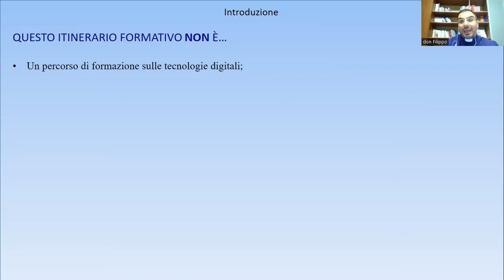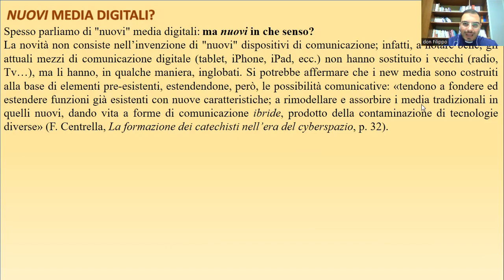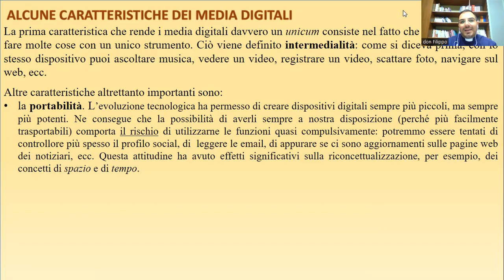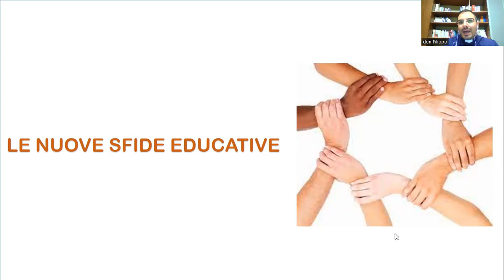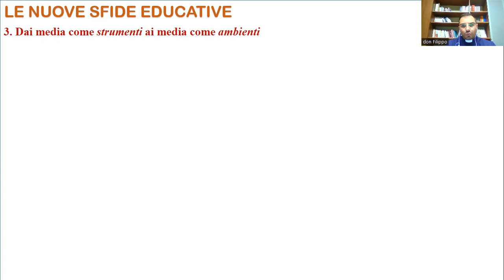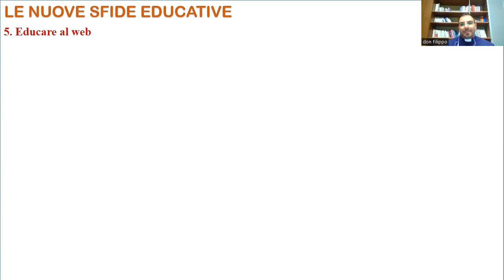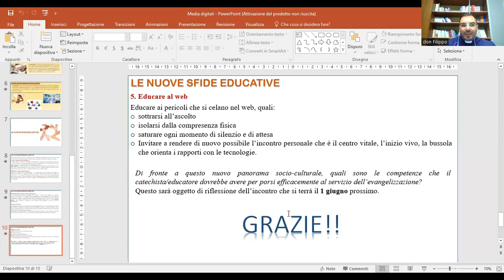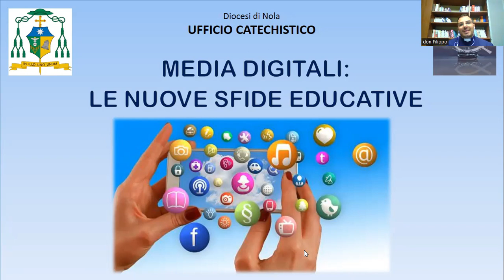Catechesi e Media digitali: le nuove sfide educative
Per una pastorale digitale